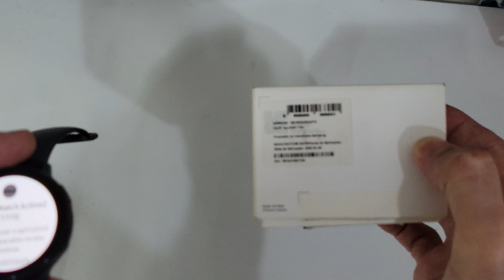Formatando Watch Active 2 - R820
Olá pessoal! Nesse vídeo irei fazer a Formatando Watch Active 2 - R820.